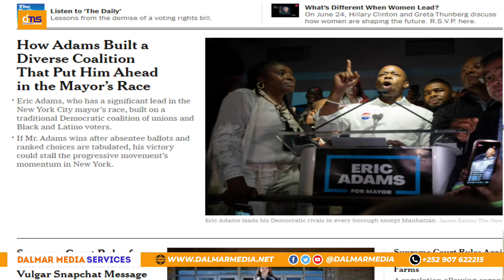Yaa Ka Dambeeyay Dilkii Weriye Jamaal Khashuuji